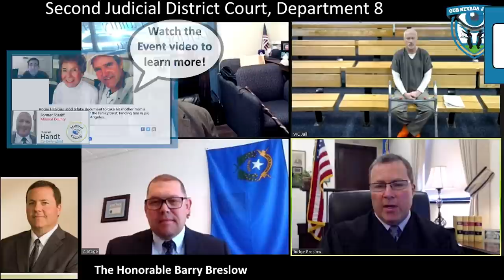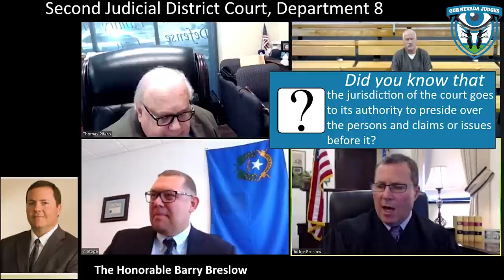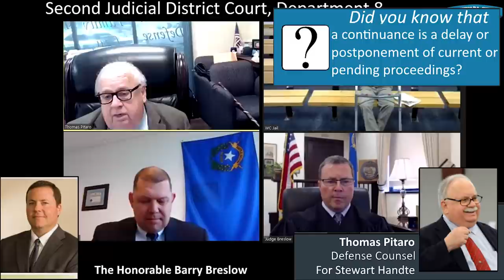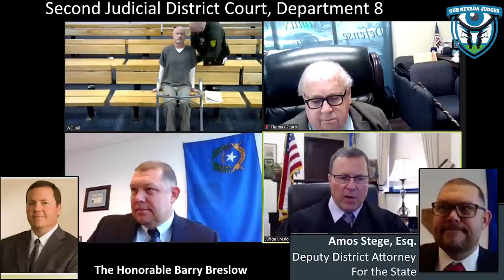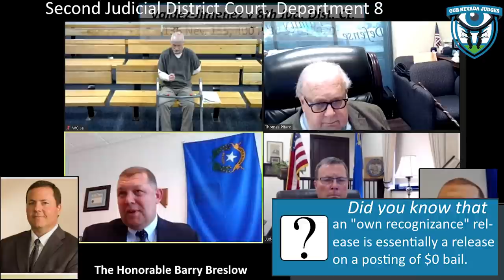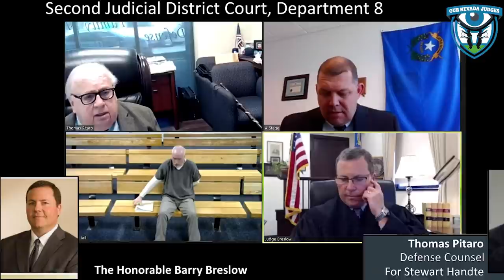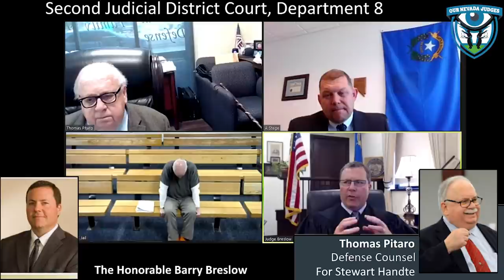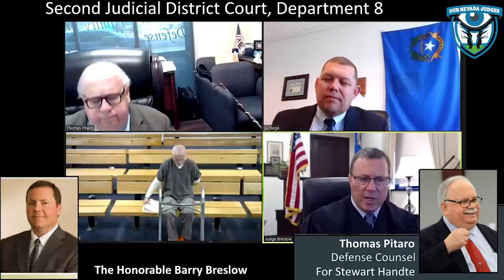The State of Nevada vs Stewart Handte, March 29, 2022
The Honorable Barry Breslow, Second Judicial District Court, Department 8, presiding over a hearing on status check. Appearing for the State is Deputy District Attorney Amos Stege. Appearing for Stewart Handte is Defense Attorney Thomas Pitaro. Case No. CR19-1535B. The Court takes matter under advisement.